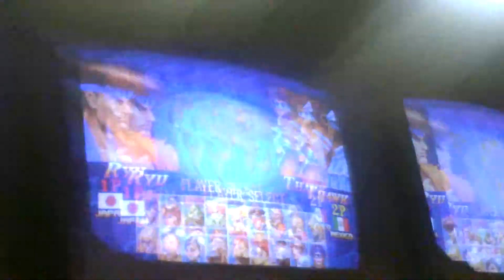WNFST - 11.5.2014 - Dream Merchant (Ryu) vs. Snake Eyez (O.Hawk)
Big thanks to Millertime for getting entrants, Igloo for chasing down players and recording, and Watson for letting us run these tournaments at Super Arcade every week.